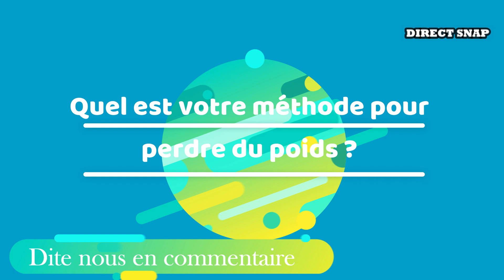GMK DÉVOILE SON IMPRESSIONNANTE PERTE DE POIDS , PLUS DE 10 KILOS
Cela fait quelque mois qu'il essaie de perdre du poids, aujourd’hui il est fier de lui car il a déjà  perdu  12 kilos.
Nous lui souhaitons une bon courage dans cette perte de poids.
Et vous ? Quel sont vos méthode pour perdre du poids ?